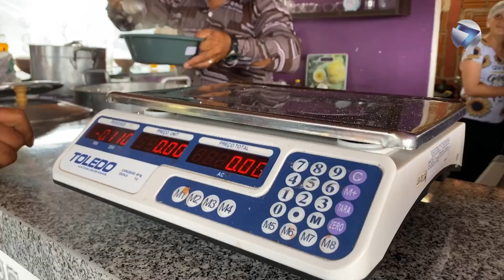PRIMEIRO CAMPEONATO DE COMIDA EM TUPANATINGA-PE